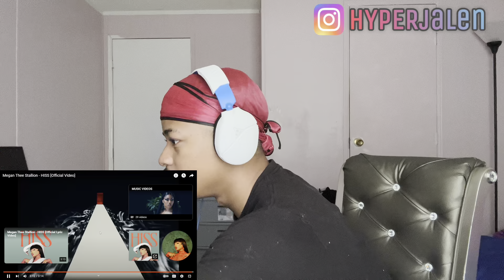SHE WANT THE SMOKE😤MEGAN THEE STALLION-HISS (REACTION) 🔥